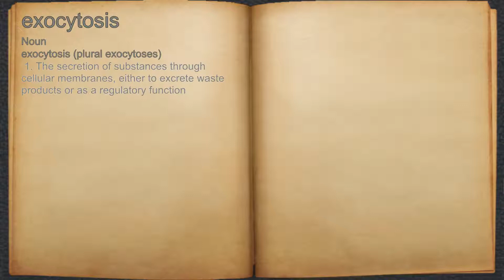What does exocytosis mean?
A spoken definition of exocytosis.

Intro Sound:
Typewriter - Tamskp